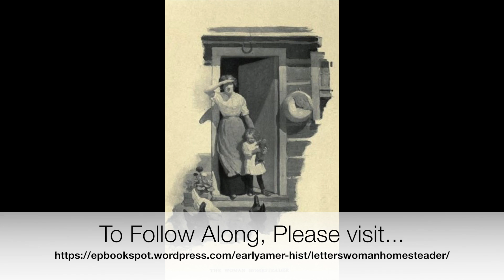Letters of a Woman Homesteader Audiobook - Chapter 6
♡Audio Book of Letters of a Woman Homesteader - Read Aloud for Kids (Made for Easy Peasy Homeschool Curriculum)